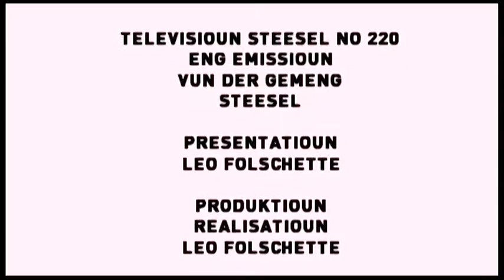Televisioun Steesel 01.05.2016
Eng Emissioun vun der Gemeng Steesel. Présentatioun: Tania Schaeffer; Produktioun & Réalisatioun: Leo Folschette. Themen: Straussfeier Maison relais Heeschdrëf, de Buergermeeschter Jean-Pierre Klein huet d'Wuert, Promesse solennelle des recrues bei der Arméi, Expo an der Galerie "Am Duerf".